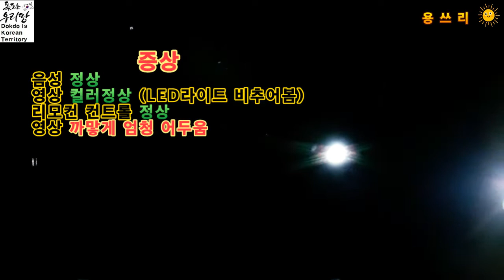LG 42인치 LED TV 고장 !? LED 백라이트 자가정비 ! / LG 42-inch LED TV backlight self-repair 42LN5400 / 용쓰리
☆자율구독후원계좌☆ 우체국 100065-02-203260 이용*
    ♥ 교육 내용이 좋아 커피한잔 사주시고 싶으시면 감사히 받겠습니다. :D ♥

*여러분의 개인 상담 및 교육 내용을 이메일로 연락주셔도 답을 드리기 어렵습니다.
궁금한 내용은 영상에 댓글로 남겨주시면 최대한 답변 드리겠습니다. 너그러이 이해해 주세요^^

안녕하세요 유튜버 용쓰리 입니다.^^
오늘은 고장난 LED TV를 수리 했어요. TV 수리는 저도 처음 해보는 작업이라블로그 및 유튜브를 통해 많이 공부하고 수십번 이미지 트레이닝 하면서
작업을 하게 되었습니다.
수리비용 30만원 이상 이라는 소리에
단돈 5만원에 재료 구매하여 수리 하였습니다.

모델은 LG 42LN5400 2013년 모델 입니다.

LG 42-inch LED TV backlight self-repair (42LN5400)

백라이트 LED TV자가수리#LG 42LN5400#자가정비